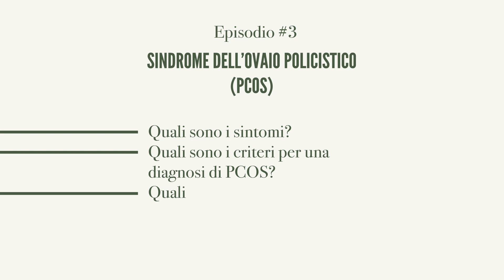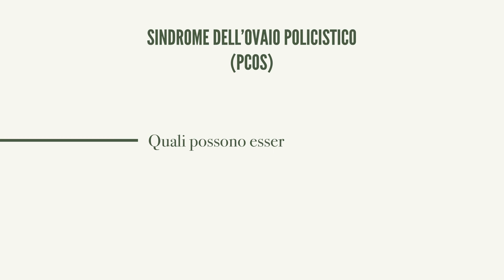La Sindrome Dell'Ovaio Policistico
FOR OTHER LANGUAGES: turn on subtitles and then go to settings and choose auto translation to any language ;)

Impariamo a conoscere la Sindrome dell'Ovaio Policistico o "PCOS", a non temerla, ma ad educarci e ad affrontare le sue cause alla radice.